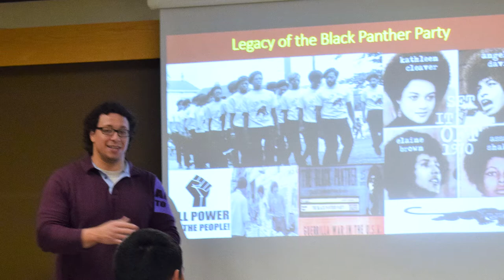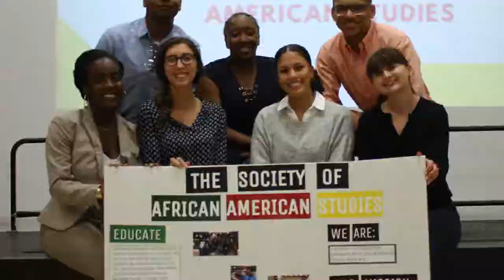The Department of African American Studies at the University of Maryland